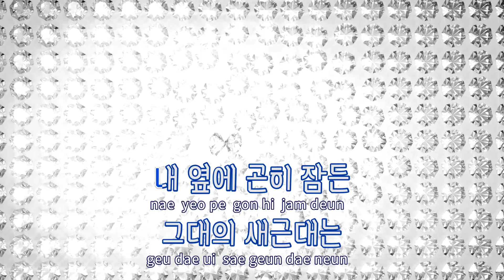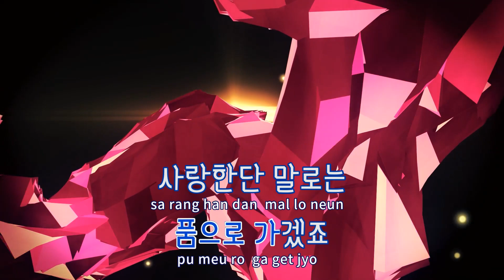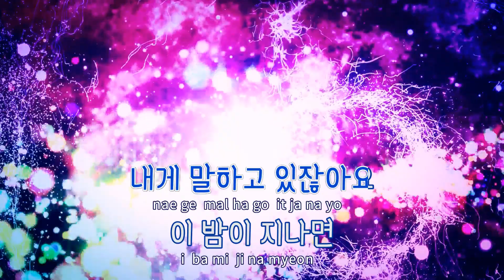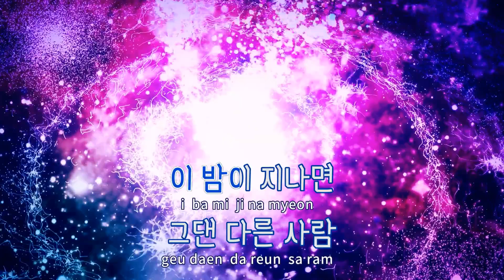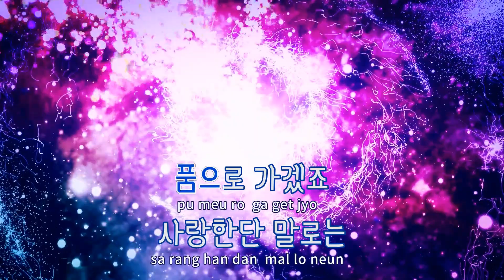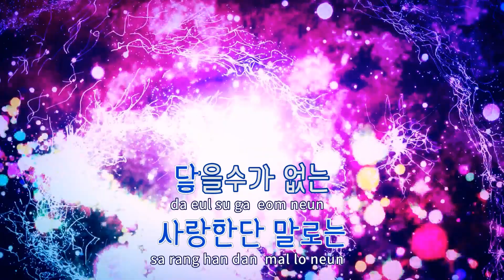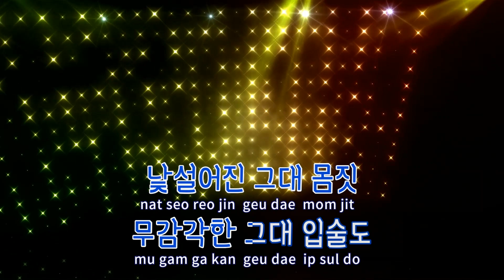[TJ노래방] 이밤이지나면 - 로맨틱펀치 / TJ Karaoke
이밤이지나면(Unfeeling Kiss)  --  로맨틱펀치